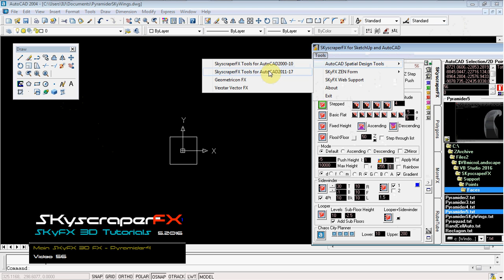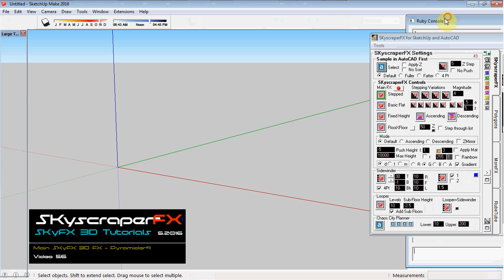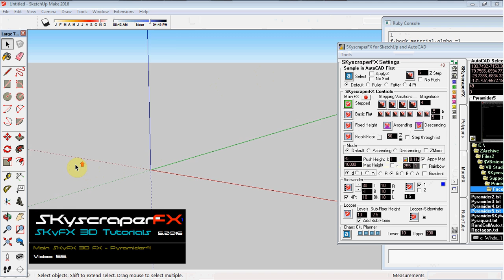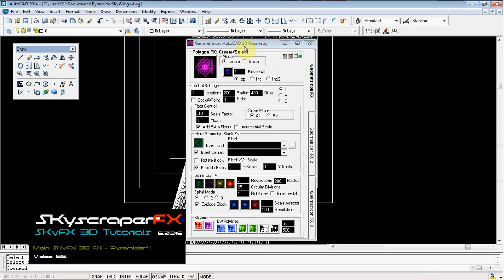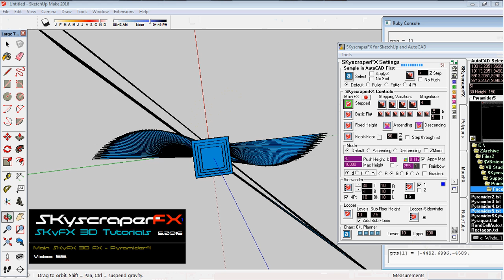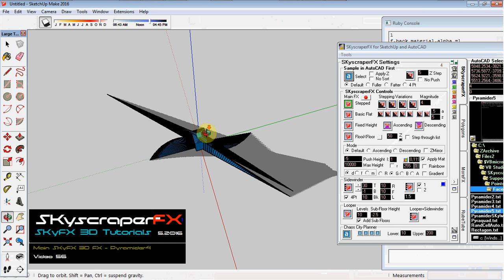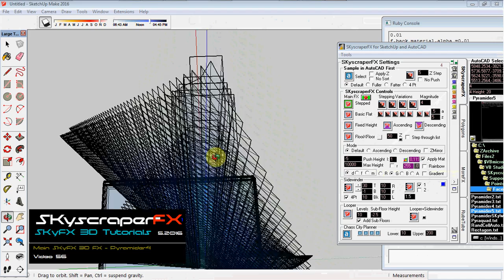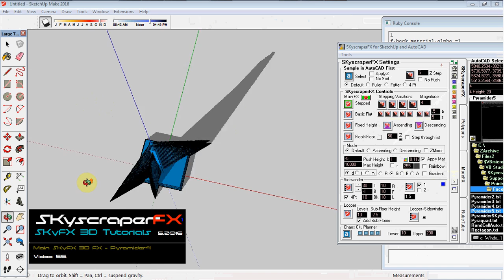SKyscraperFX4SketchUp MainFX56 Pyramider4 ns1